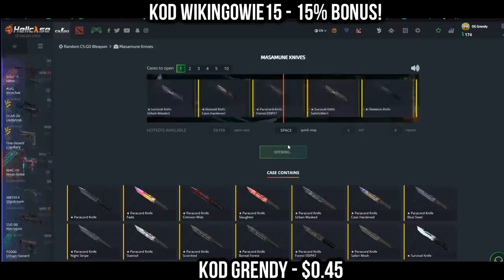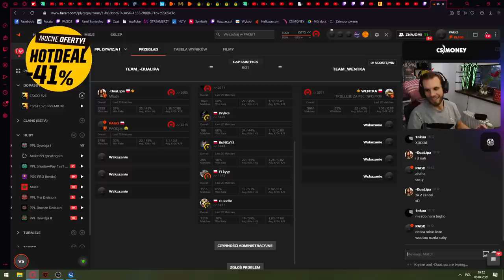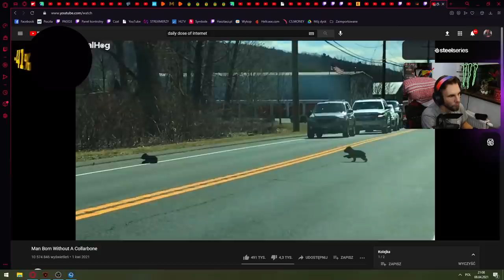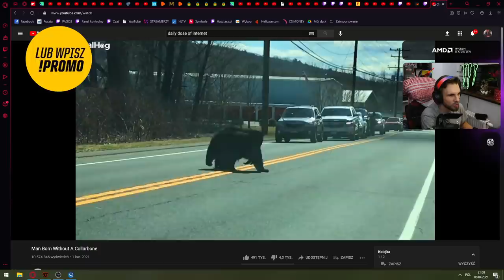LUSIA WYMIENIA SKŁAD EMERITOS BANDITOS 😆! PODSŁUCHY U SAJA W POKOJU XD! NAJLEPSZE SHOTY Z 24 GODZIN!